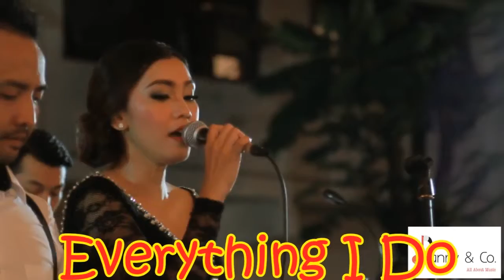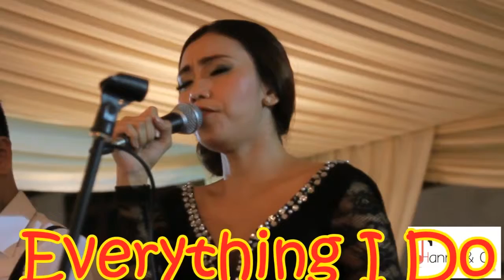Everything I Do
Hanny n Co.@Gedung Arsip